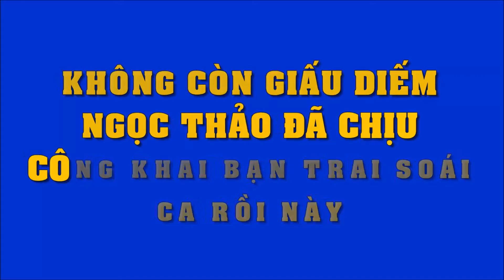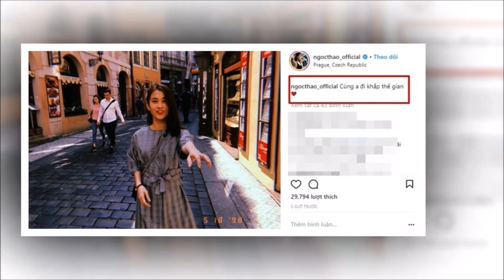Ơn giời! Ngọc Thảo công khai bạn trai "soái ca" khiến CĐM ghen tỵ | Tin Nhanh Nhất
Ơn giời! Ngọc Thảo công khai bạn trai "soái ca" khiến CĐM ghen tỵ